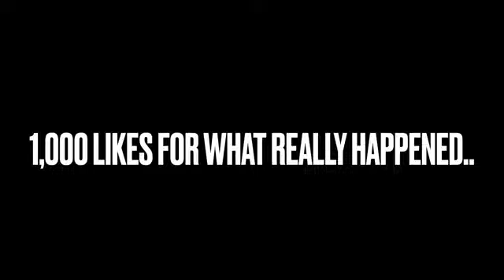she's acting different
let's promote this Channel